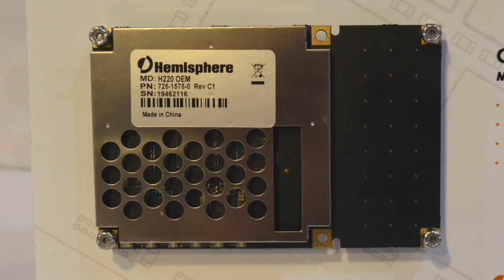Hemisphere GNSS presents RTK positioning products, OEM board technology at ION GNSS+ 2018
Hemisphere GNSS' Miles Ware offers a rundown on the company's products — including its RTK positioning products, OEM board technology and L band Atlas Correction Service — at ION GNSS+ 2018 in Miami.